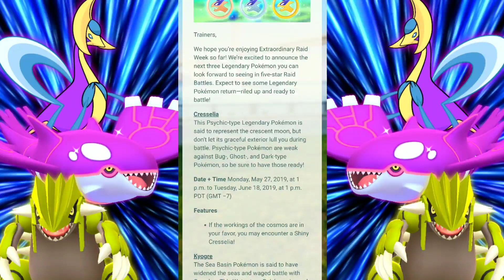SHINY CRESSELIA, GROUDON, & KYOGRE RAIDS IN POKEMON GO | CRESSELIA COUNTERS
New legendary raids incoming! Shiny Cresselia makes its first appearance in Pokemon GO plus returning shinies Groudon and Kyogre.
▪️Best Cresselia counters